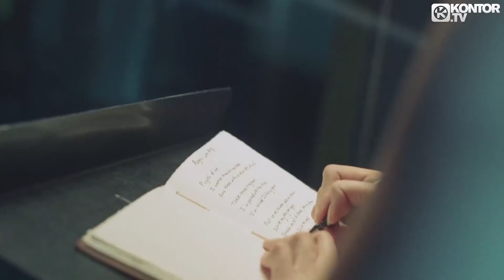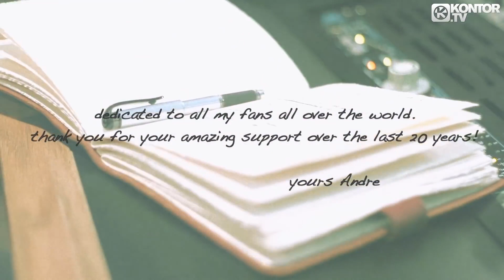ATB & HALIENE - Pages